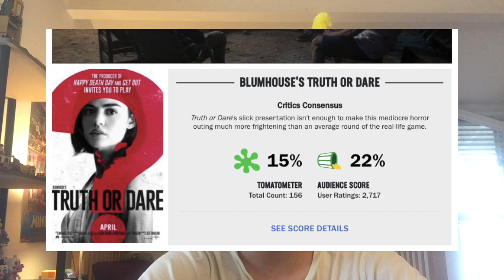Freddy Fazbear's Pizzeria In Real Life? || FNaFterthoughts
I have some theories on Five Nights at Freddy's becoming a real think. I go over my theories and explain them.